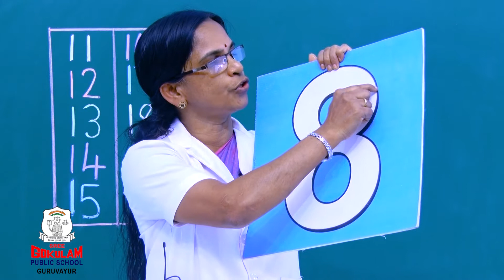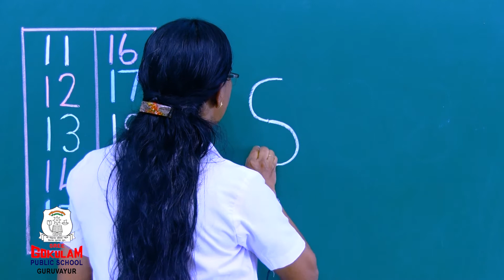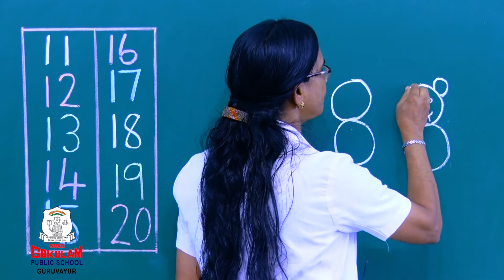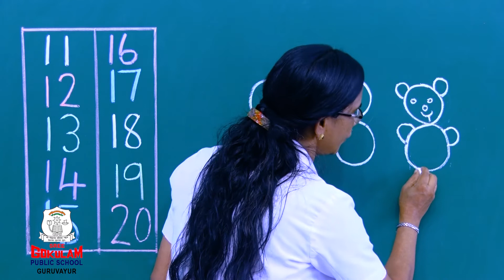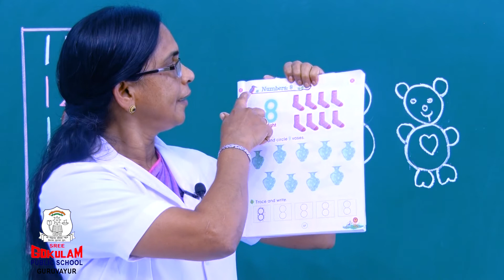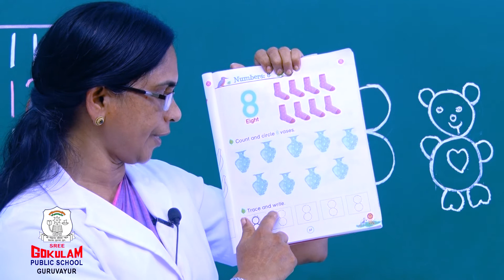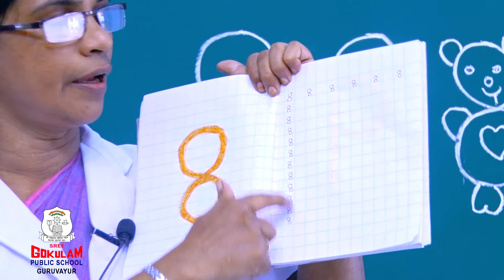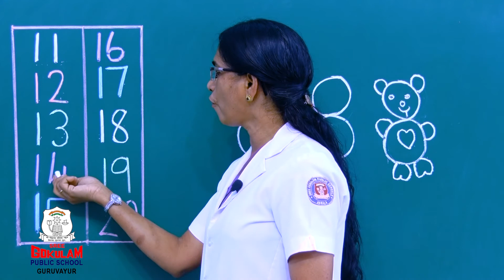Maths Number 08